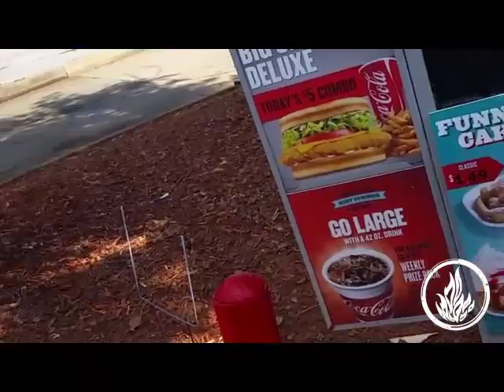Gishwhes 2015: Item 27